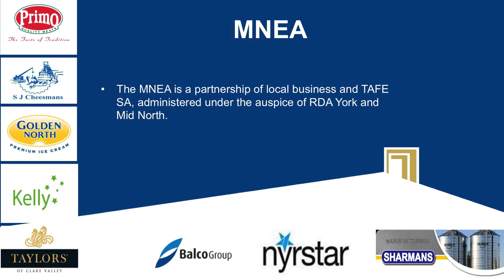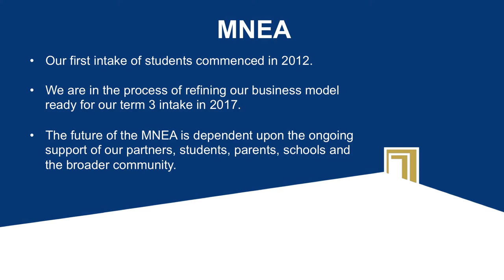Nick Mellow, Chairperson - Mid North Engineering Academy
Industry engagement - Regional Summit 2017